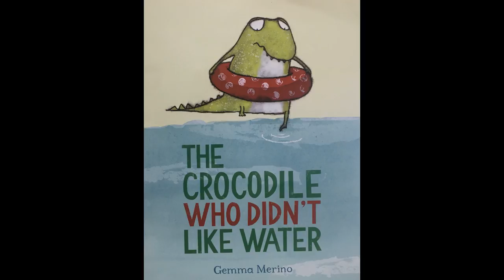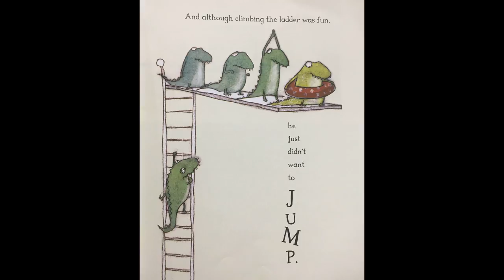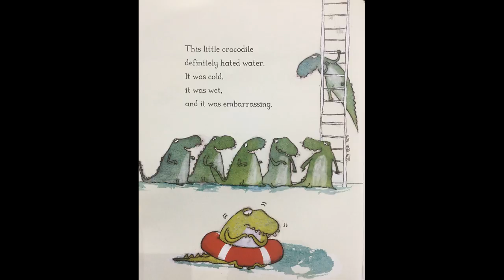The Crocodile Who Didn't Like Water - Give Us A Story!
This little croc is not suited to life in the water...

But one day he discovers the much more exciting life he was meant to live...